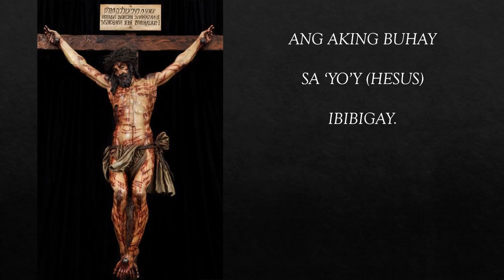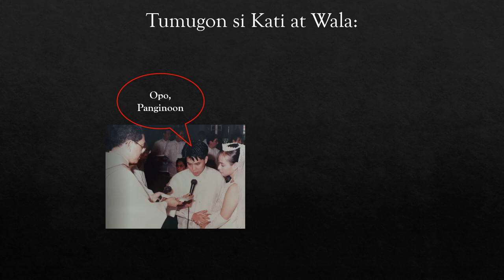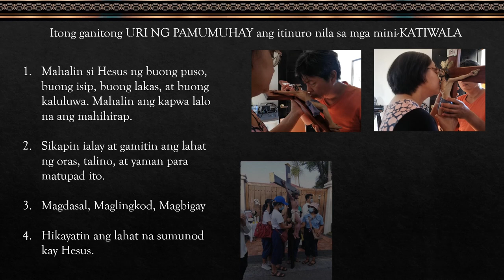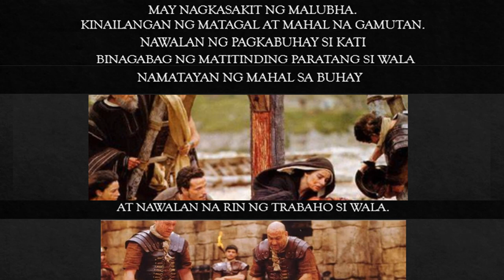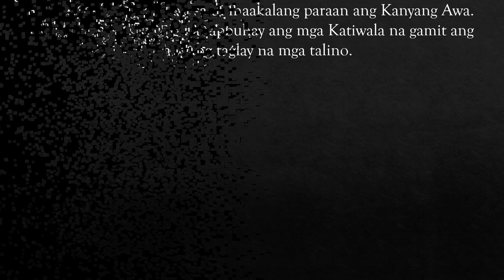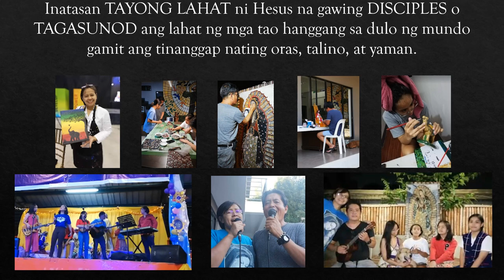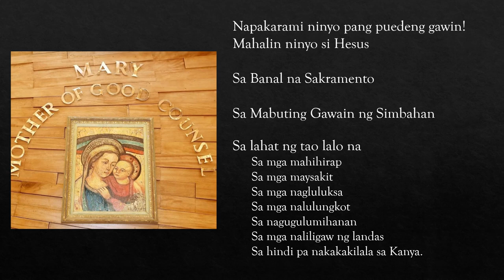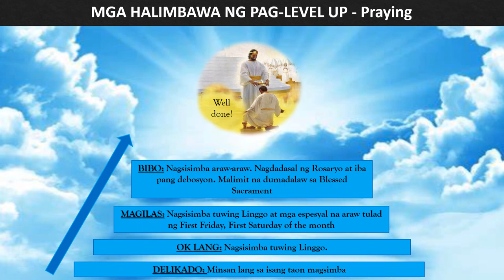VILLA FUERTE the Movie Dec3 FINAL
Sharing of the Villafuerte Family on Stewardship of Time, Talents, and Treasure in the Mary, Mother of Good Counsel Parish.